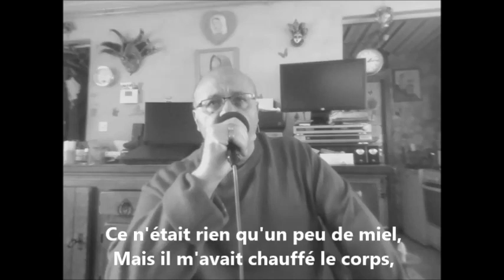Giuseppe BULLA chante L'AUVERGNAT Georges BRASSENS avec texte noir et blanc